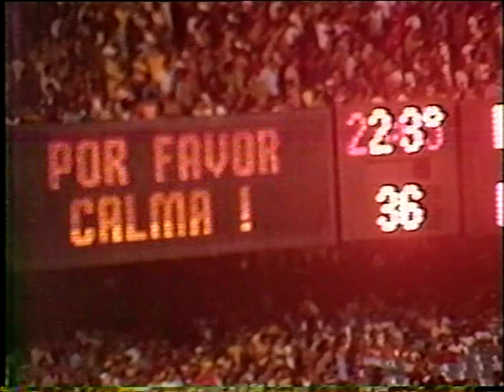BRASIL 6x0 PARAGUAI 1979 - Amistosos da Seleção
Ficha Técnica:
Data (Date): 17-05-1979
Tipo (Class): oficial (official) (408)
Competição (Competition): amistoso (friendly)
Local (Venue): Estádio do Maracanã
Cidade (City): Rio de Janeiro (Brasil/Brazil)
Árbitro (Referee): Arnaldo Cezar Coelho (Brasil/Brazil)

Brasil (Brazil):
(entre colchetes o time a que o jogador pertence/between brackets the team to which the player belongs)
1 - Leão [Vasco] - cap (2nd) (57 / 81)
2 - Toninho [Flamengo] (11 / 19)
3 - Amaral I [Corinthians] (29 / 43)
4 - Edinho [Fluminense] (16 / 27)
5 - Júnior I [Flamengo] (1)
6 - Paulo César Carpegiani [Flamengo] - cap (12 / 13)
(15 - Toninho Cerezo) [Atlético-MG] (23 / 35)
8 - Falcão [Internacional] (10 / 14)
10 - Zico [Flamengo] (28 / 41)
7 - Nílton Batata [Santos] (1)
(16 - Roberto Dinamite) [Vasco] (25 / 34)
9 - Sócrates [Corinthians] (1)
11 - Éder [Grêmio] (1)
(17 - Zezé II) [Fluminense] (1)
Técnico (Coach): Cláudio Coutinho (24 / 36)

Paraguai (Paraguay):
Roberto Fernández [Cerro Porteño]
Juan Espínola [Libertad]
Juan Manuel Villalba [River Plate (Par)]
Francisco Carmona [Cerro Porteño]
(Hugo Benítez Isasi) [Libertad]
Wladimiro Schettina [Guaraní (Par)]
Adalberto Escobar [Libertad]
Tito Vera [Libertad]
(Eugenio Morel) [Libertad]
Gustavo Fanego [Guaraní (Par)]

Gols (Goals): Éder (1), Zico (16 / 26), Nílton Batata (1), Zico (17 / 27), Nílton Batata (2), Zico (18 / 28)

Cartões Amarelos (Yellow Cards): Adalberto Escobar
Amado Pérez [Sol de América]
Arsenio Meza [Libertad]
(Milcíades Morel) [Libertad]
Néstor Fernández [Sol de América]

Técnico (Coach): Luis Magin Gómez